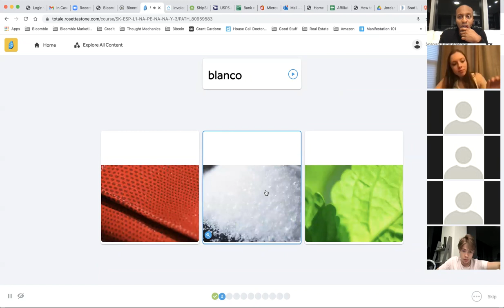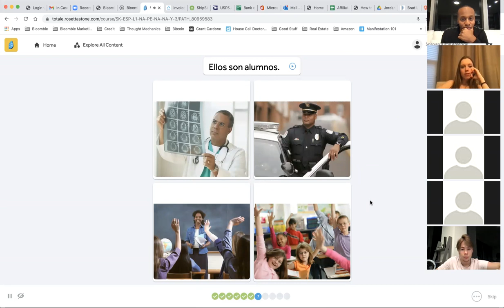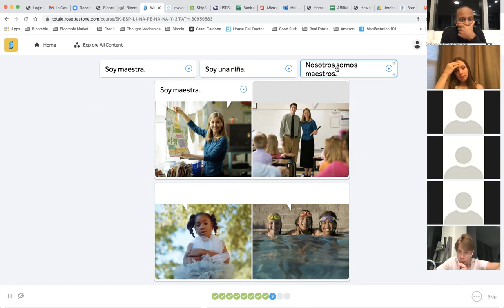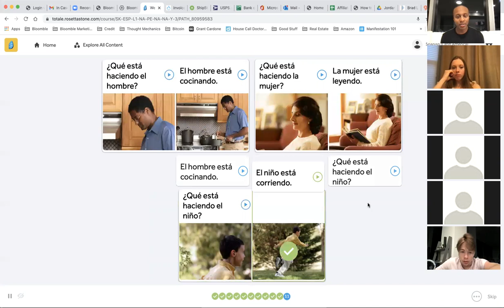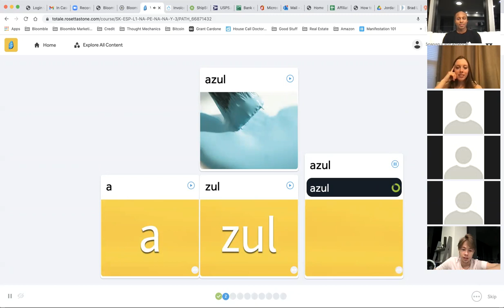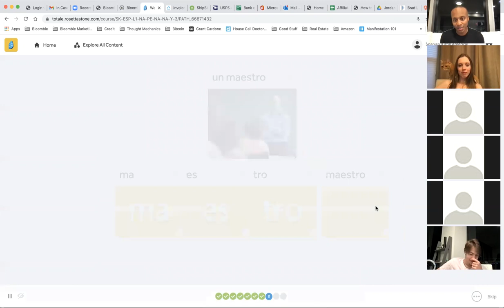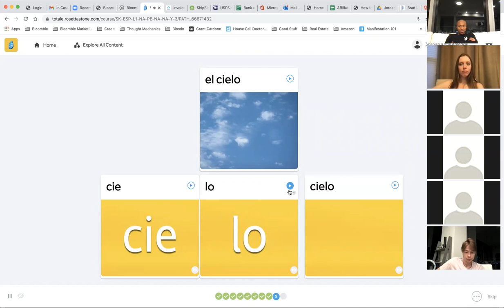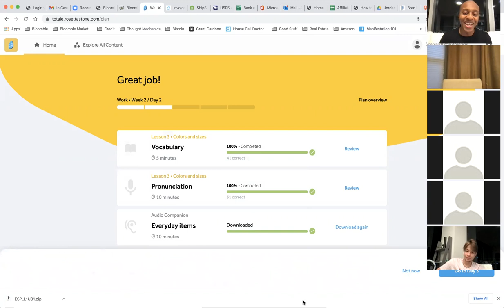Bloomble Learns Spanish | Ep. 3, Vol. 1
At Bloomble, it is a core value to be a "lifetime student." We believe there is always room to improve and grow. You will get to watch the team take on the task of learning Spanish - or at least attempting to learn Spanish!

"Wellness Reimagined" | Bloomble is a vertically integrated health & wellness platform with a primary focus on cannabis (Retail products, raw manufacturing materials and services, etc.). Bloomble offers an extensive catalog while maintaining, and oftentimes beating the competitive market prices. Followthebuzz and join us on our journey! We appreciate you.